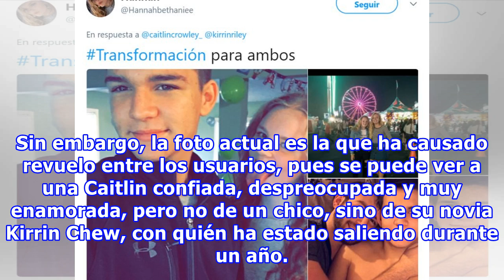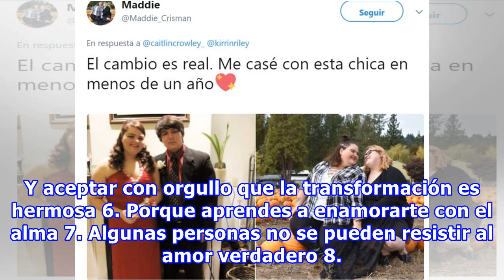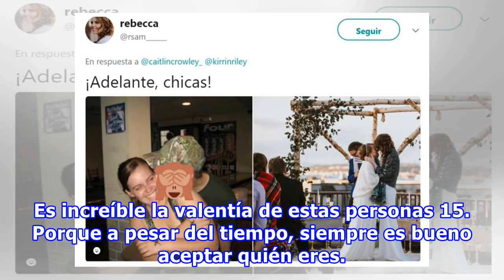15 Graduados comparten su cambio después de ‘salir del clóset’ durante la secundaria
15 Graduados comparten su cambio después de ‘salir del clóset’ durante la secundaria
Quizá no lo sepas, pero el término Glo Up es algo parecido al síndrome del patito feo, la transformación de volverte más atractiva con el paso de los años. Puede ocurrir ya sea físicamente a través del desarrollo de nuevos atractivos durante la pubertad o simplemente viene con la autoaceptación, y p...